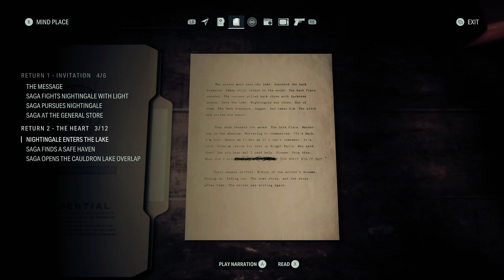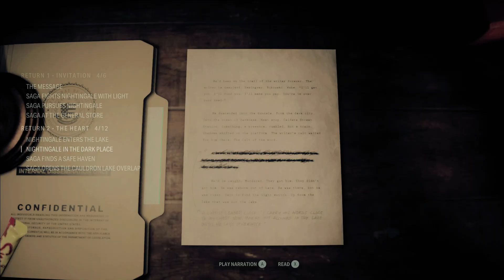Alan Wake 2 part 5 Wake Is Back!!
Alan Wake 2[a] is a 2023 survival horror video game developed by Remedy Entertainment and published by Epic Games Publishing. The sequel to Alan Wake (2010), the story follows best-selling novelist Alan Wake, who has been trapped in an alternate dimension for 13 years, as he attempts to escape by writing a horror story involving an FBI special agent named Saga Anderson. The game was released for PlayStation 5, Windows(exclusively through the Epic Games Store), and Xbox Series X/S on 27 October 2023.

Alan Wake 2 received wide critical acclaim and was nominated for multiple Game of the Year awards.